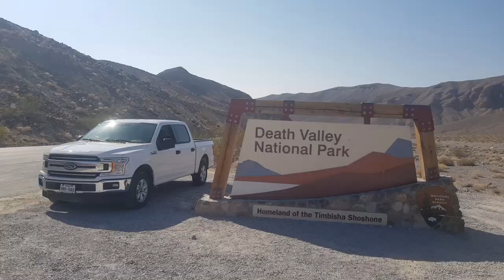Death Valley And Trailer Parks 🇺🇸 - No Plan Dan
Join me as I complain about the heat in Death Valley and then embrace my inner hillbilly by staying in a trailer park for the night.